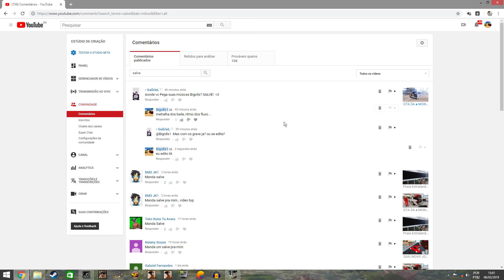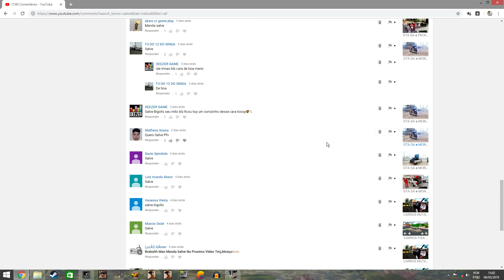CARROS NUTALLO BR ♠ AUDI PUXANDO CARRETINHA DE SOM ESTRALANDO O FUNKÃO ♠